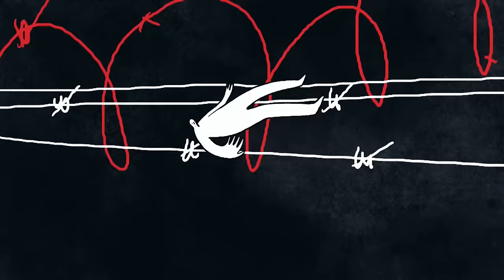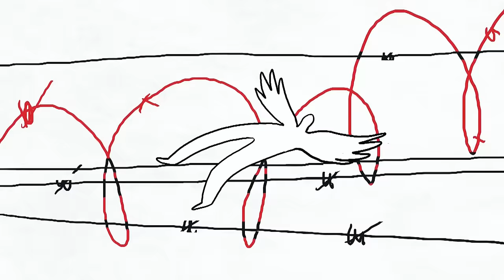LAVON VOLSKI & MARHARYTA LAŪČUK - PAŁON (АФІЦЫЙНЫ АНІМАЦЫЙНЫ КЛІП ) 🔥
Аўтар словаў: Аляксандр Лукашук
Аўтар музыкі: Лявон Вольскі
Ymir Audio
Arrangement: Snorre Bergerud
Маргарыта Ляўчук
Менеджмент: Яна Вольская

Каляды. Чароўнае сьвята. Цеплыня, усьмешкі, падарункі... Іх так чакаюць і дзеці, і дарослыя. І вось для вас наш калядны падарунак. Чаму ён такі? Што тут адкажаш? Якая краіна, такія цяпер і падарункі. Але мы працягваем верыць у лепшае!